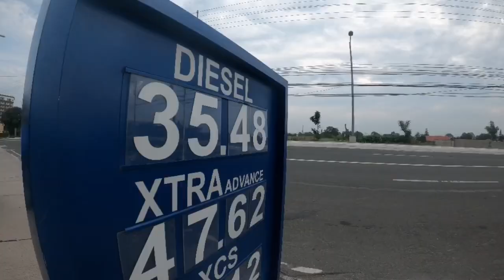An addiction you can have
You always want to find that something comes to you and embrace you with the satisfaction that fulfills you. Water Viking gives that to me keeps my demons  to stay put.